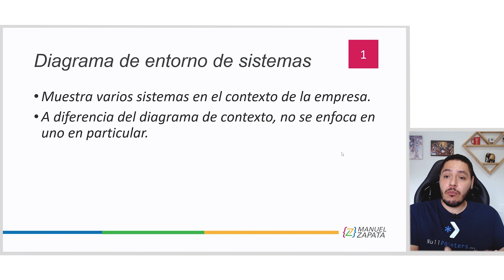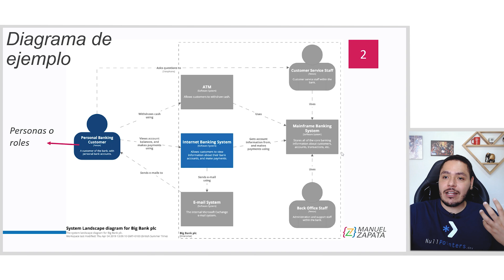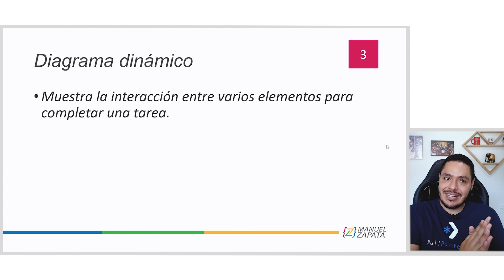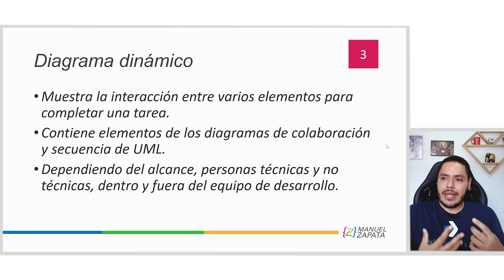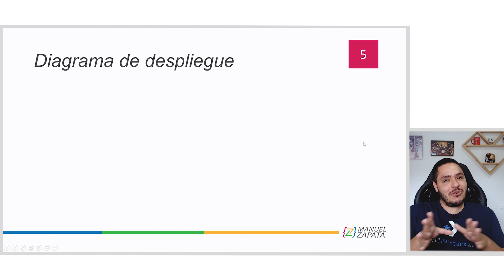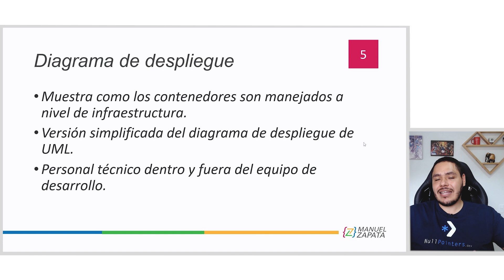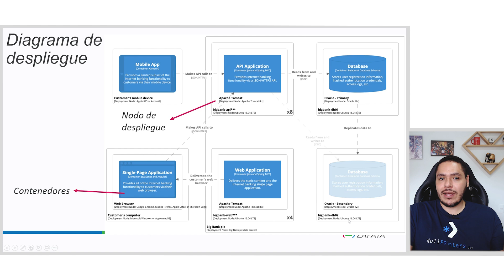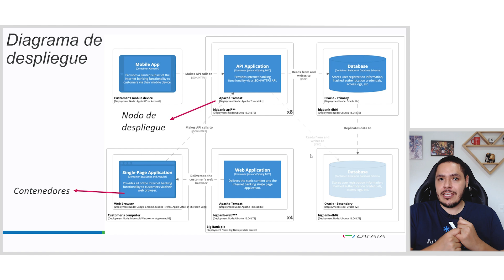3 diagramas complementarios en el MODELO C4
Aprende más sobre el Modelo C4 en mi Curso de Arquitectura de Software

Segmentos
00:00 - Inicio
01:14 - Diagrama de Entorno de Sistemas
03:08 - Diagrama Dinámico
05:36 - Diagrama de Despliegue
08:25 - Cierre